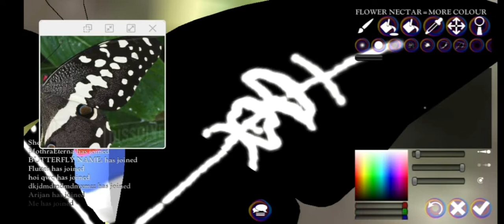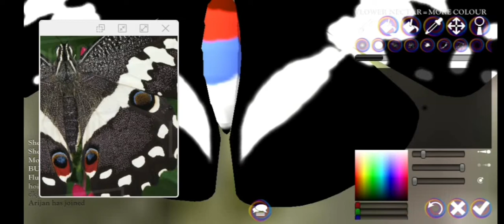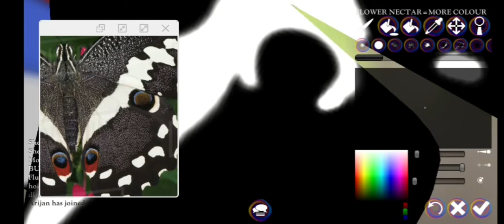Lime swallowtail (Papilio demoleus) • Butterfly Game